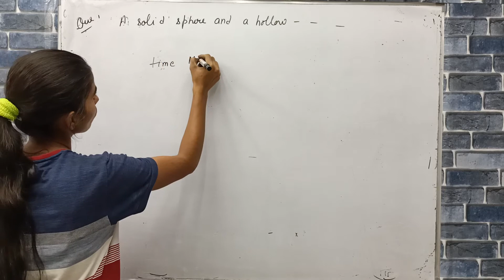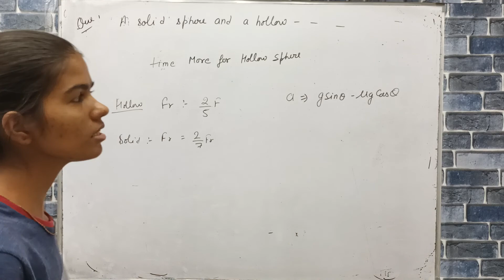a solid sphere and a hollow sphere both of same radius and mass roll down